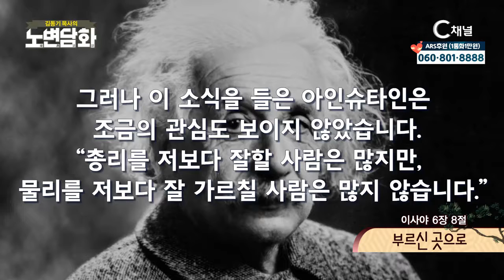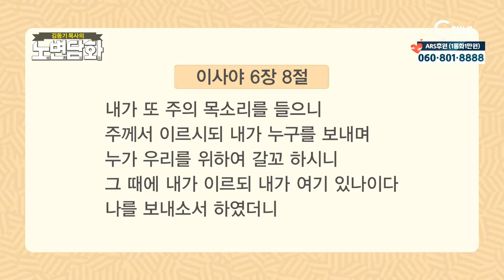노변담화 208회